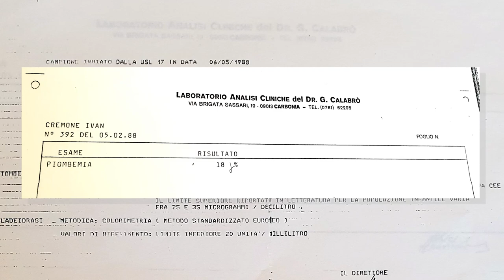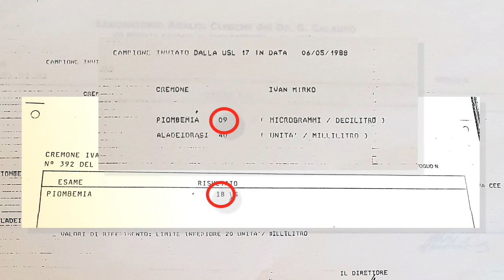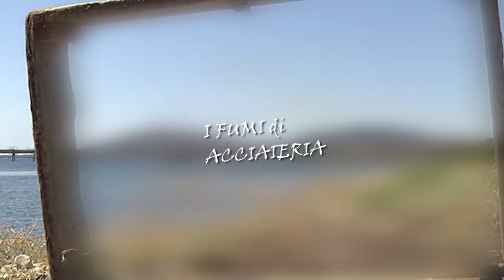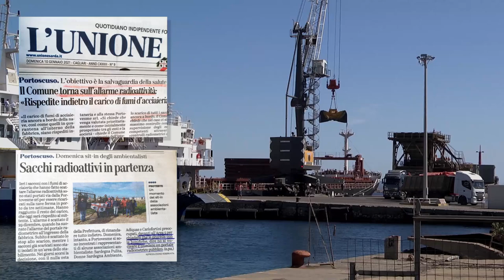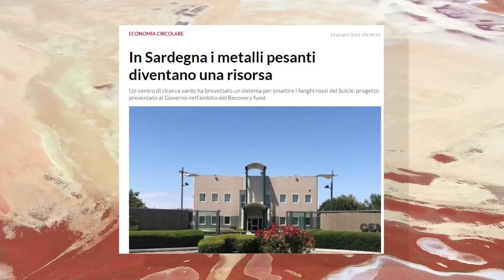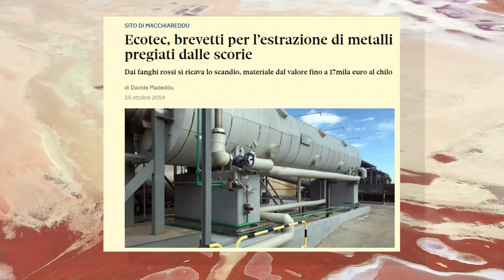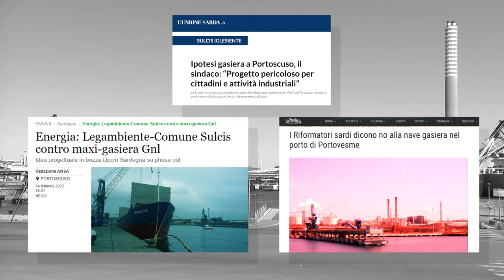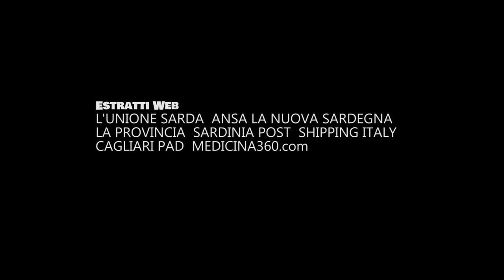PIANO SULCIS, PIANO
Portoscuso e la sua zona industriale di Portovesme, letteralmente costruita a ridosso dell'abitato, rappresentano un paradigma di come si possa devastare impunemente un intero territorio in nome di uno sviluppo che porta soldi solo nelle tasche di chi lo promuove. A 50 anni dalla sua nascita tante e delicate le questioni da risolvere: dal fallimento del "Piano Sulcis" da 600milioni di euro, al Progetto che prevede l'ancoraggio di una nave gasiera a ridosso dell'abitato. Ci accompagna in questo viaggio Angelo Cremone Presidente di Sardegna Pulita, da decenni impegnato nella difesa di Portoscuso, dei suoi abitanti e del suo Ambiente.